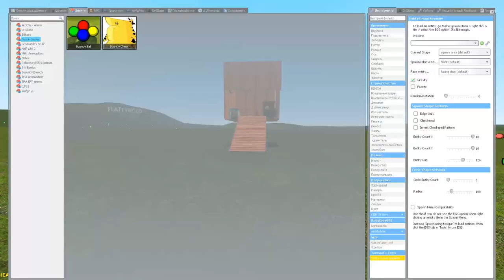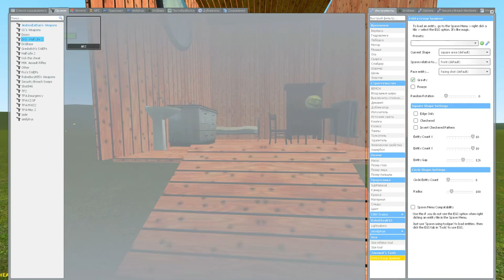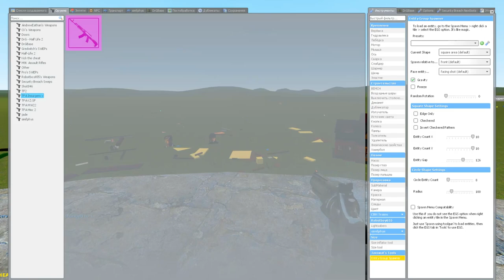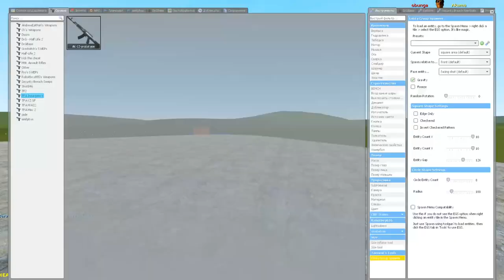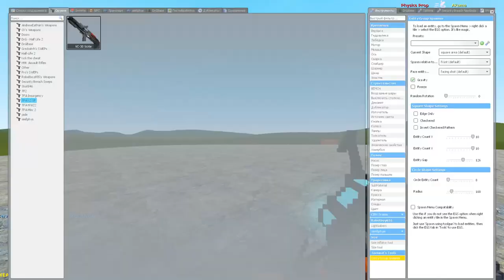Obunga FAMILY VS Wednesday FAMILY VS HOUSES (in Garry's Mod)